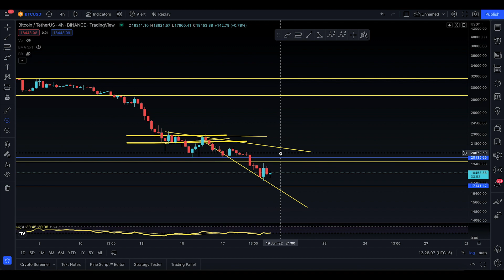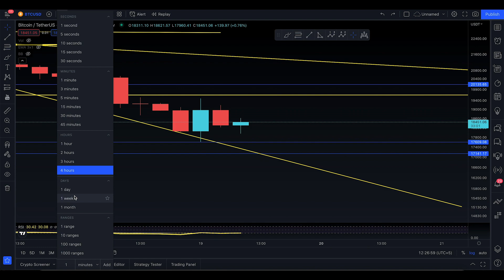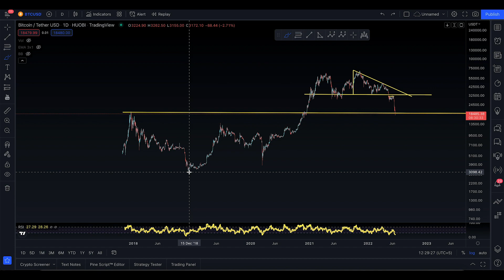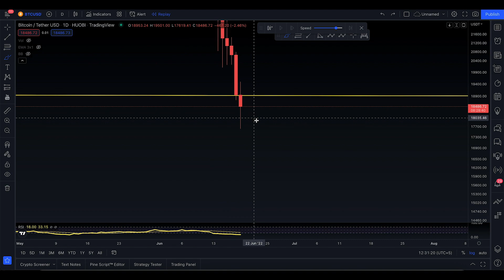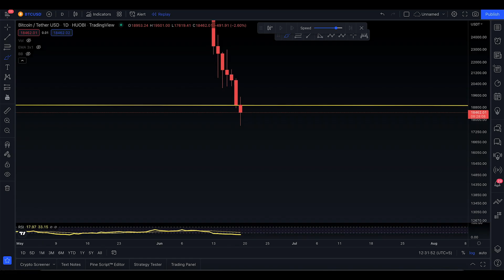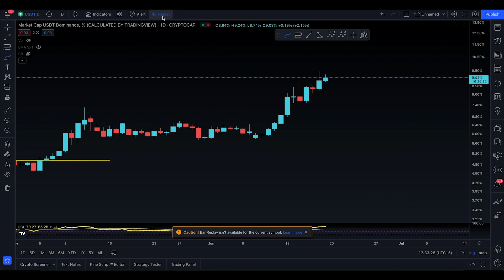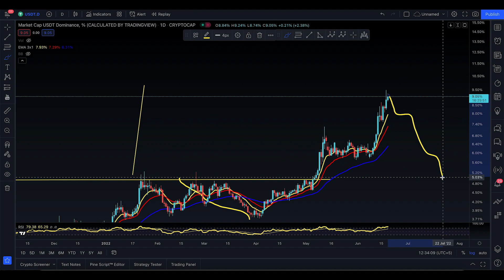BITCOIN PRICE PREDICTION [ 19000$ IS IT GONNA HOLD ??]